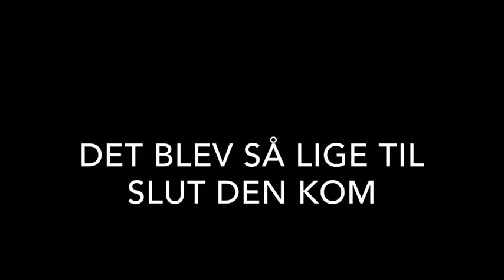Musik video//Ked af det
Tusind tak fordi i gad se med i denne video husk gerne og smide et like og skriv også gerne en kommetar